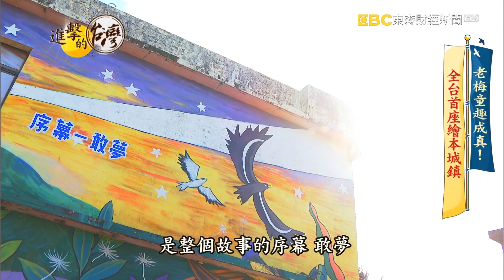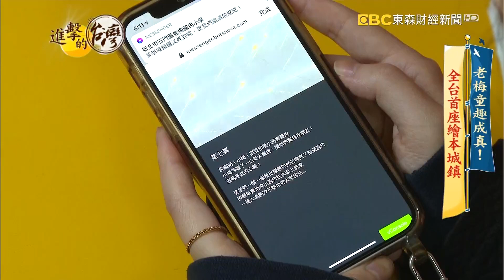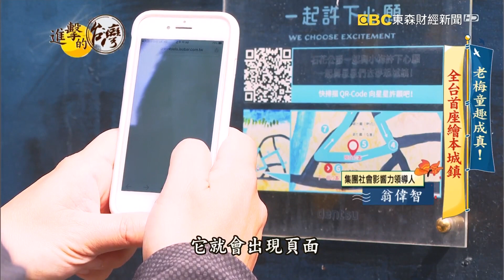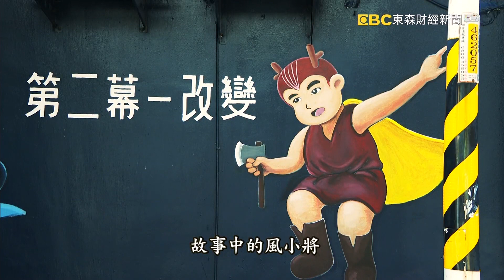老梅童趣成真！全台首座繪本城鎮 第402集《@FoodinTaiwan》part4｜徐世珍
在新北市石門區的老梅社區過去是靠海的寧靜偏鄉，2018年開始，由知名行銷傳播集團在此打造全台第一座，有故事的多媒體繪本城鎮，集團一千多名員工，攜手老梅國小師生和社區居民、插畫家以及新北市政府，歷經四年時間，把孩子們天真童趣的創意繪本，結合觀光跟多媒體互動的方式，營造出小鎮獨有的風情，成功翻轉老梅社區。